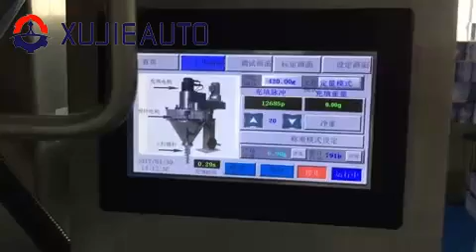Powder filling packing machine for automatic powder screw filler with automatic powder feeder